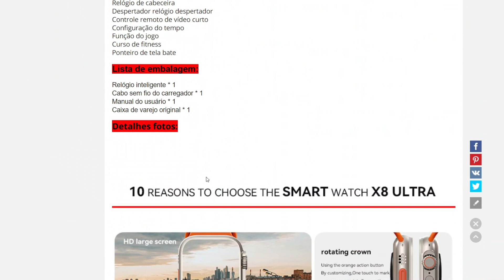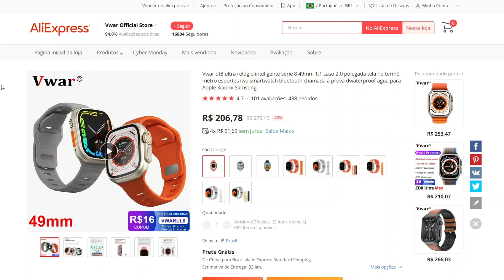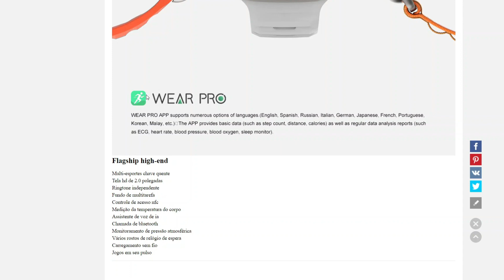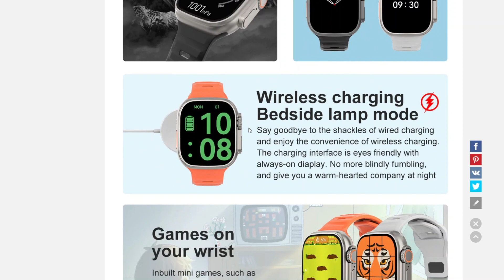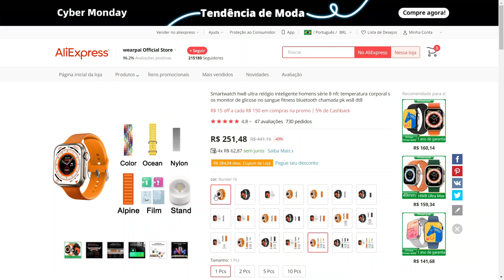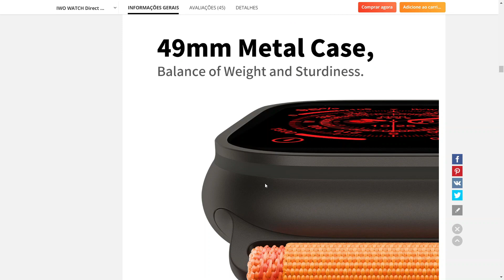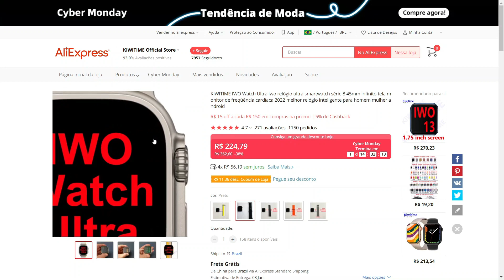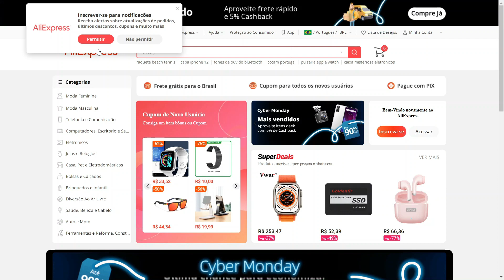TOP 5 Melhores SMARTWATCHES Estilo Apple Watch ULTRA - Custo Benefício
Compre com o MELHOR PREÇO, garantia e segurança! Só os MELHORES:
SMARTWATCH X8 ULTRA

SMARTWATCH DT8 ULTRA

SMARTWATCH HW8 ULTRA

SMARTWATCH MT8 ULTRA

SMARTWATCH IWO ULTRA